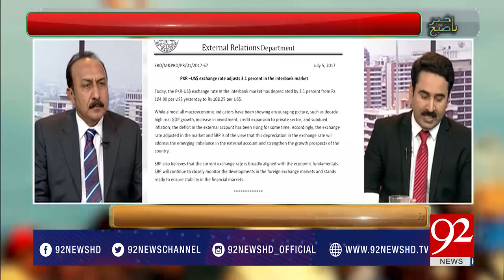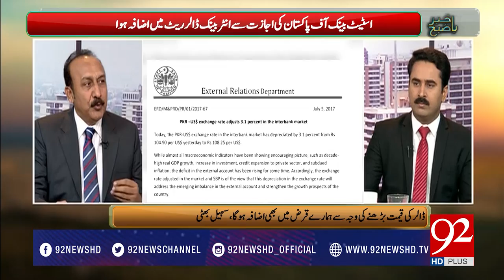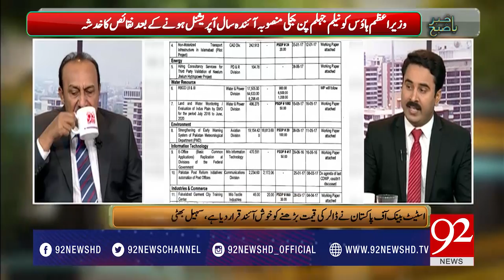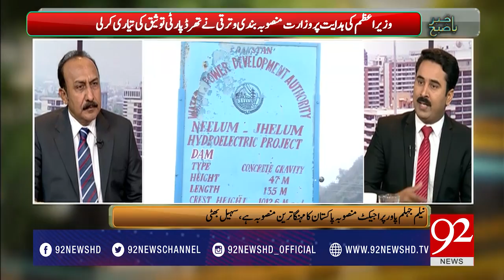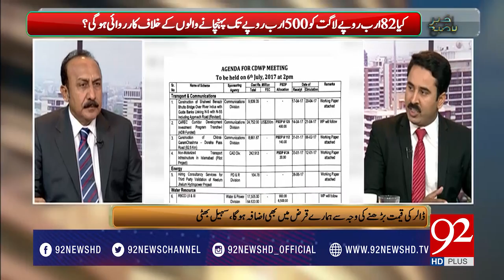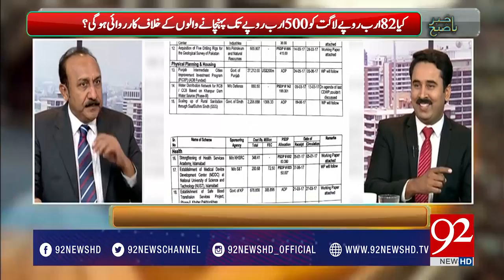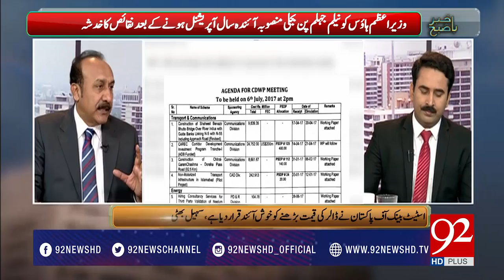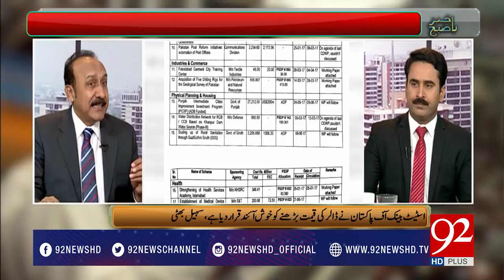Bakhabar Subh 07-07-2017 - 92NewsHDPlus